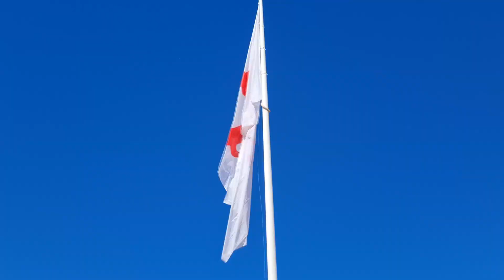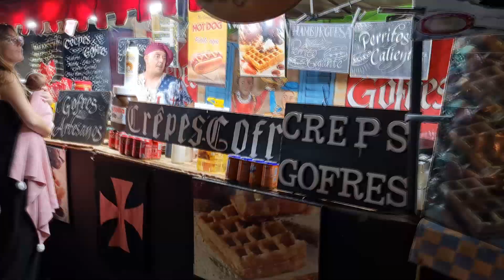Mercado Medieval y Calatravo 2024 Manzanares Medieval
MILES DE VISITANTES EN EL MERCADO MEDIEVAL CALATRAVO EN MANZANARES

Diversas actividades se han programado durante el fin de semana en los paseos del Río en Manzanares, pero el gran grueso de ha sido el mercado medieval calatravo.

En el mercado hemos visto puestos de comida como carnes a la brasa, raciones, puestos de comida rápida, patatas asadas, churros, almendras garrapiñadas, gofres y crepes, torreznos de Soria y carnes. También hemos encontrado tartas, golosinas o berenjenas entre otros.

También han predominado puestos de artesanía, alfarería, ropa, collares, herbolario e incluso una vidente entre otros. Tampoco han faltado las aves rapaces ni las atracciones como camas elásticas o carrousel, además de la exposición de elementos de tortura medieval.

La Plaza de la Constitución también ha sido el epicentro de estas jornadas con un trajín de personas que han podido disfrutar de las tabernas medievales, para tomar un refrigerio o unos montados a la plancha.